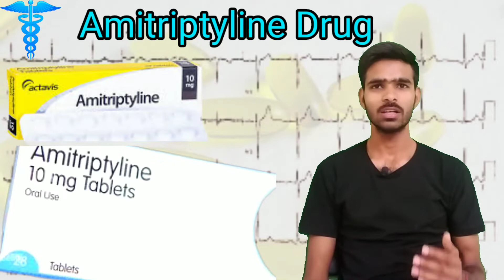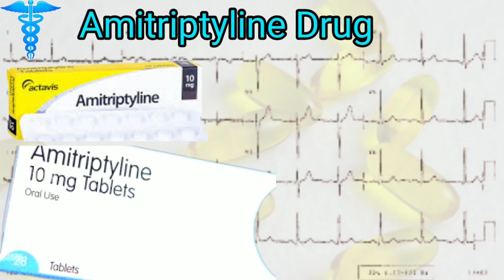Amitriptyline hydrochloride tablets ip 10mg uses in hindi | Nclex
This medication is used to treat mental/mood problems such as depression. It may help improve mood and feelings of well-being, relieve anxiety and tension, help you sleep better, and increase your energy level. This medication belongs to a class of medications called tricyclic antidepressants. It works by affecting the balance of certain natural chemicals (neurotransmitters such as serotonin) in the brain.